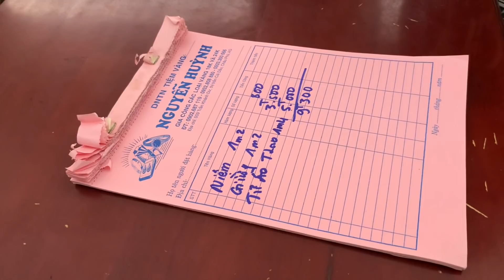Chú 3 Nhái cười khoái chí khi lần đầu tiên được ngủ chân êm niệm ấm như thế này...!